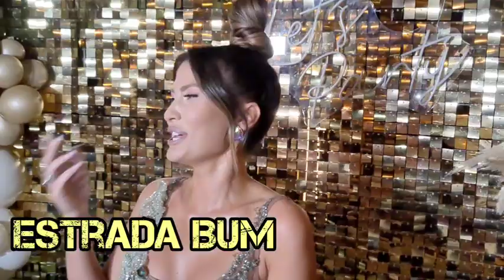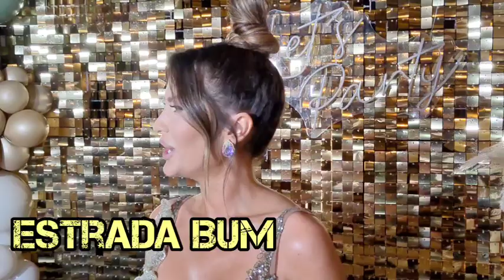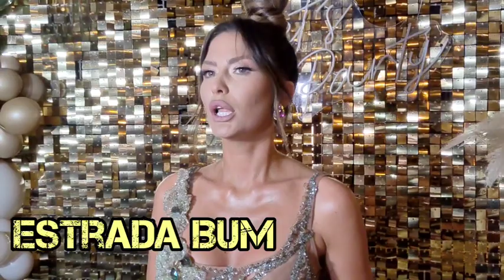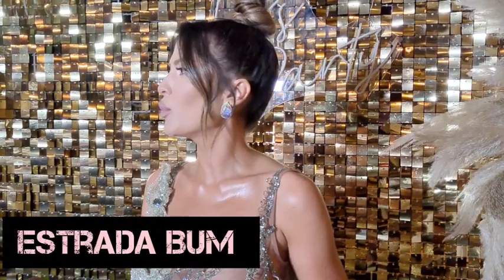ANA RADULOVIĆ OKUPILA POLA ZADRUGE NA RODJENDANU!